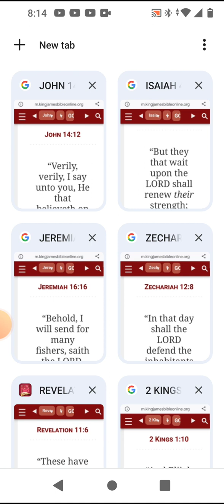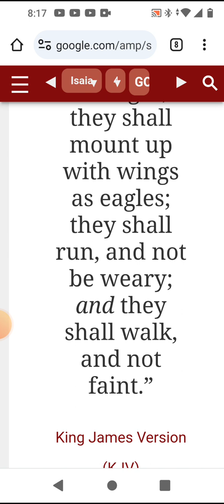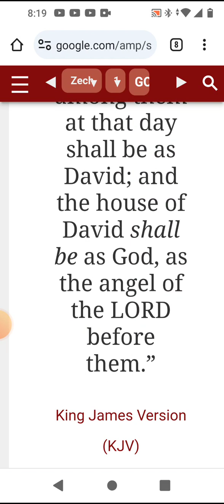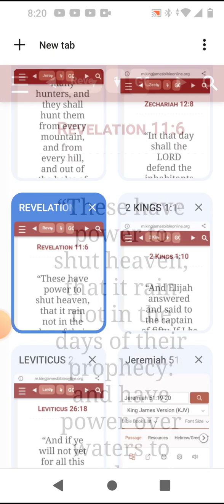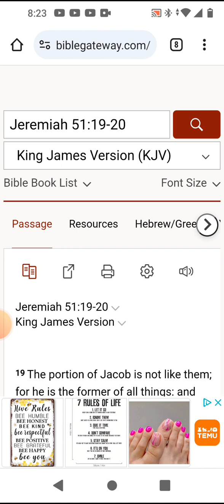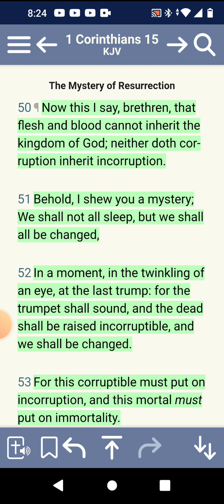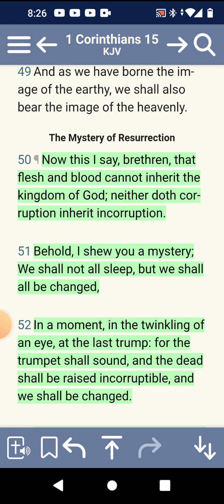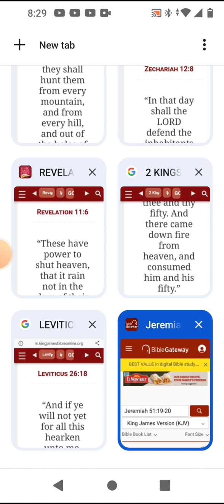Reupload: Spiritual Power